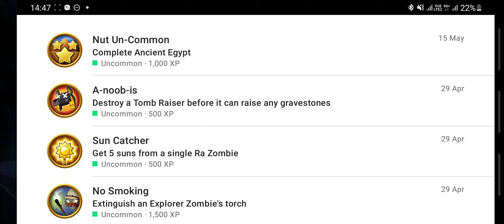Plants vs. Zombies 2 | Episode 6 - Ancient Egypt BOSS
Today we defend our lawn against dr. Zomboss him self and defeat his evil creation.